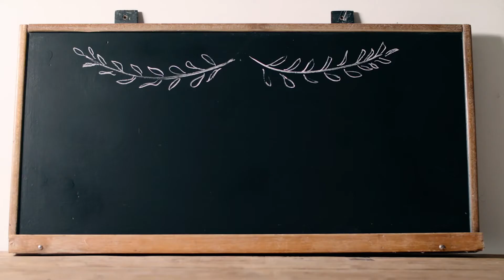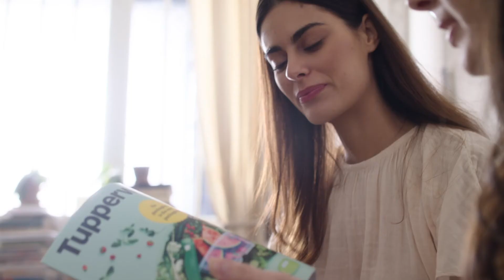Кувшин для холодного кофе Tupperware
Для холодного кофе:
Выполнен из прозрачного, прочного полимера, очень прочного. В случае, если кувшин упадет, он не разобьется на мелкие острые осколки. Однако, ронять кувшин не желательно.
В кувшине есть специальная вставка с очень мелкой сеточкой. Насыпьте кофе внутрь вставки, залейте холодной водой и оставьте на несколько часов.
Кувшин можно не только использовать для заваривания кофе, но и для красивой сервировки.

Широкое горлышко для легкого заполнения и удаления кофейной гущи и чайных листьев.
Черная крышка имеет углубление и служит подставкой для колбы, за счет чего поверхность всегда чистая.